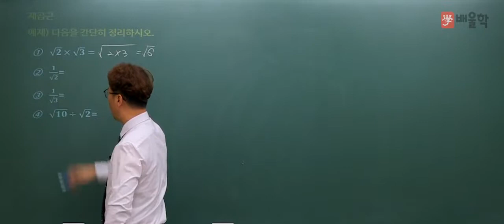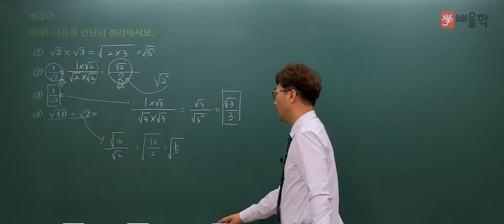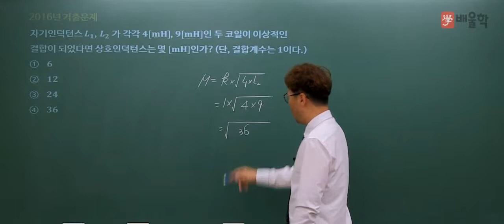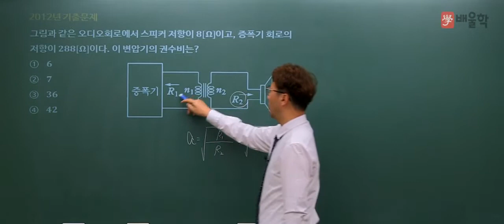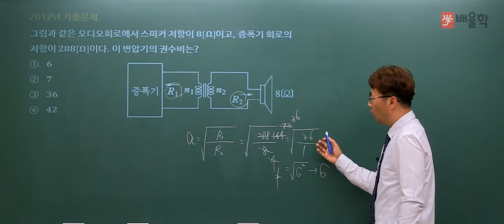[소방설비기사] 기초수학 10 제곱근(루트) 예제 및 기출문제 풀이 - 김상현 기술사